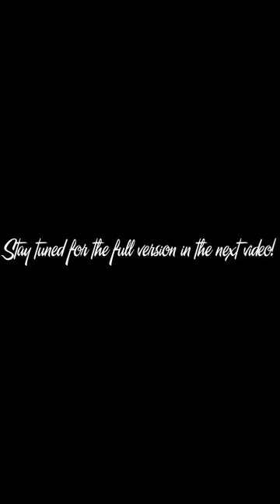skibidi toilet multiverse #11